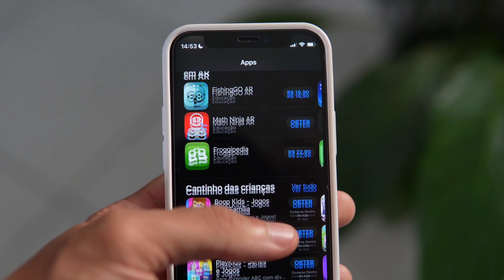mengenal jenis chipset android dan fungsinya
dalam vidio ini kita akan bahasa tentang chipset android,mungkin kamu udah tau ya untuk nama2 chipset,tapi disini akan lebih fokus ke penjelasan tentang fungsi chipset android.karena dengan mengenal fungsi chipset,kamu akan dengan mudah memilih hp yang benar2 sesuai dengan kebutuhanmu.perlu kamu tau bahwa setiap chipset memiliki kelebihan & kekurangan tersendiri.hal inilah yang menyebabkan seserorang selalu berganti hp dalam kurun waktu yang berdekatan.